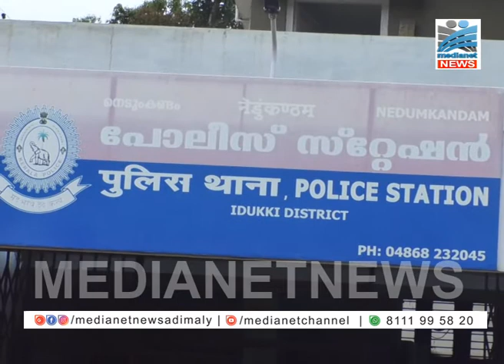നെടുങ്കണ്ടം പോലിസ് സ്റ്റേഷന്‍ നിരപരാധികാളായ സാധാരണക്കാരുടെ പേടി സ്വപ്നമായി മാറുന്നു.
നെടുങ്കണ്ടം പോലിസ് സ്റ്റേഷന്‍ നിരപരാധികാളായ സാധാരണക്കാരുടെ പേടി സ്വപ്നമായി മാറുന്നതായി ആരോപണം. കോവിഡ് നിരീക്ഷണത്തില്‍ കഴിഞ്ഞിരുന്ന ആളെ റോഡിലിട്ട് മര്‍ദ്ധിച്ച സംഭവത്തില്‍ നടപടി സ്വീകരിയ്ക്കണമെന്ന് ആവശ്യപെട്ട് ഉന്നത പോലിസ് ഉദ്യോഗസ്ഥര്‍ക്ക് പരാതി നല്‍കുമെന്ന് സിപിഎം. സാധാരണക്കാരെ അകാരണമായി മര്‍ദ്ധിയ്ക്കുന്നത് പതിവായതായി ആക്ഷേപം.